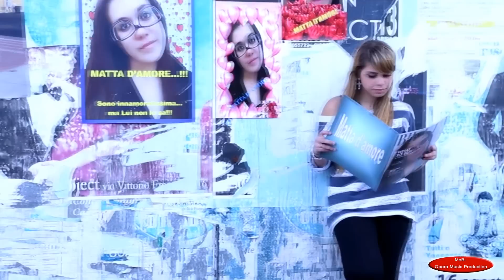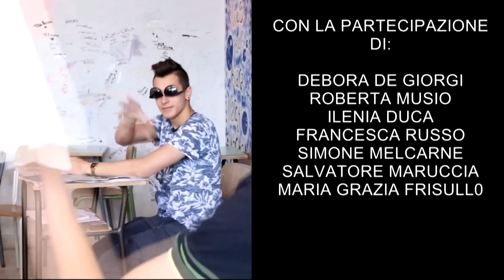MATTA D'AMORE MIRIAM CASSANO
MIRIAM CASSANO - MATTA D'AMORE
Testo e musica di LORENZO MELISSANO
Registrato presso TFKL RECORDS
Produzione video a cura di EDO VIDEO MAKING DI EDOARDO NUZZO
è una produzione MeBi Opera Music Production